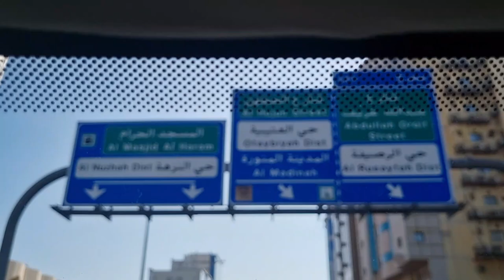Makkah City Tour | Saudi Arabia | Beautiful ksa🇸🇦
While driving through the beautiful cities of
 Makkah, the beauty of Makkah and the beautiful views of the clock tower, the city of peace and blessings, may Allah bless you all to visit here.

mecca city
mecca city tour
 makkah city tou
 mecca madina
city mecca tourism
 mecca tour city
 tour madina city
tour mecca city
drive mecca city
 travel mecca city
 city saudi arabia
mecca live mecca
 city in 2023 makkah
city driving mecca city
mecca saudi arabia
 mecca clock tower
makkah mecca clock tower
hotel incredible facts about mecca city mecca history vlogs mecca food and shopping makkah live umroh liveabuabdullah travel 2023makkah#MeccaCityTour
makkah city tour
mecca city drive
mecca city saudi arabia
mecca city in 2023
mecca travel
mecca clock tower hotel
liveabuabdullah vlogs
umra2023
umroh 2020
mecca city in 2020
holy city
madina city tour